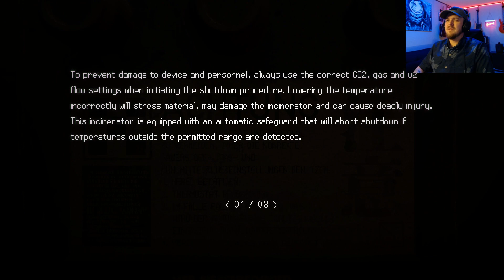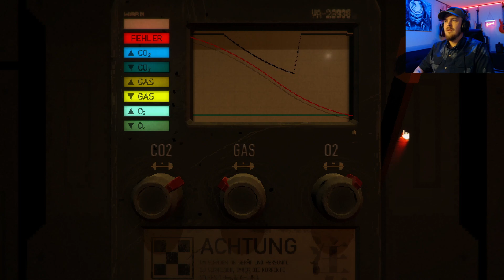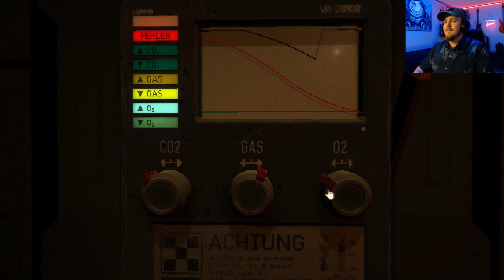SIGNALIS| "THE ELEMENT KEYS NOW" |5